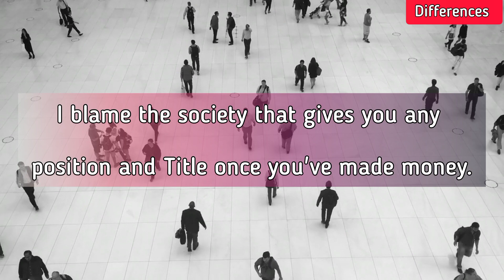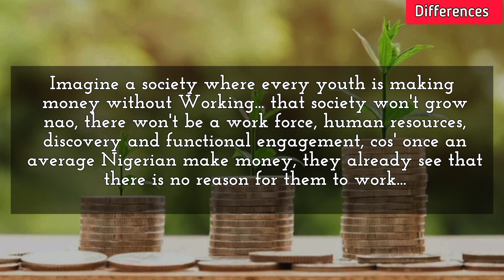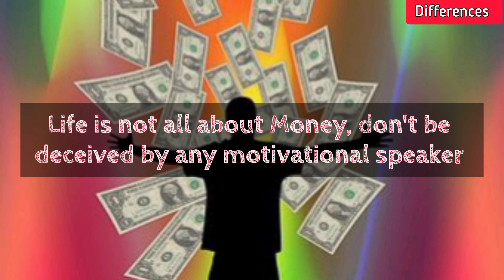only poor people watch this video🚥🚦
I DON'T BLAME THOSE THAT KILL FOR MONEY...
~ Ọtunbá Peter Oladele Fatomilola

I blame the society that celebrate success without knowing the source and track record.

I blame the society that respect only the rich.

I blame the society that doesn't celebrate or encourage hard-work and productivity.

I blame the society that tells you Life is all about the money.

I blame the society that keep on producing children in poverty.

I blame the society that gives you any position and Title once you've made money.

I blame a society that teach their children to be dedicated to their religion instead of teaching them humanity.

I blame a society where an hard-working, intelligent and truthful ones can't have a voice without money.

I blame a society that pray for miracle money everyday even in working hours, instead of being diligence in their duty.

I blame the society where mother is Dancing that she is eating the fruit of her labour because her 20year old child just bought a vehicle for her.

Finally, I blame the society that calls you Jealous Man, Envious, Bad belle and all sort of names because you question the source of someone's wealth and flamboyant life style.

My Dear People, stop wasting your Time to pray about all these menace, Prayer won't solve
anything...
change your attitude and let's Drop the too much value we've placed on Money...

If not...mo layo lati so fun yin wipe, A sese bere ni o, many heads are still going to be decapitated from their body, Oku a sun.

Imagine a society where every youth is making money without Working... that society won't grow nao, there won't be a work force, human resources, discovery and functional engagement, cos' once an average Nigerian make money, they already see that there is no reason for them to work...

Imagine if your tailors, drivers, food vendors, barbers, doctors e.t.c all sit at home enjoying when you need their services, because they've made huge money,
how would you feel ...?

Work force and duty engagements is what makes a society to grow and develop while magic or miracle money without work will lead it to it's doom.

Life is not all about Money, don't be deceived by any motivational spekaers.